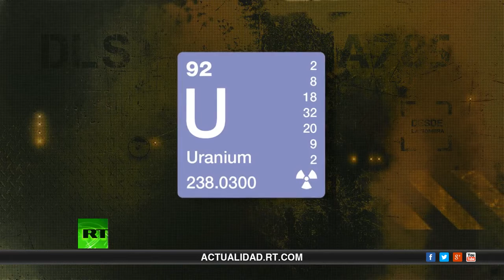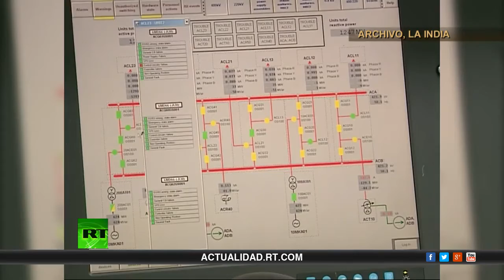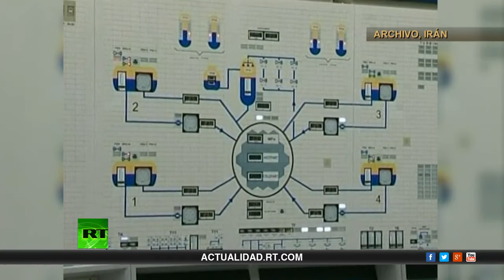Daniel Estulin: Muchos atentados se han perpetrado con minibombas nucleares.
El terrorismo nuclear forma parte del panorama mundial desde hace décadas. Según Daniel Estulin, muchos atentados que fueron presentados como resultado de bombas convencionales se perpetraron en realidad con ayuda de minibombas nucleares.
"Ha habido muchos ataques nucleares a lo largo de los años disfrazados de coches bomba y de terrorismo islámico. Empezando en Beirut, Líbano, en 1983, en los cuarteles de los marinos estadounidenses, o en la embajada egipcia en Pakistán en 1995", explica Daniel Estulin en su último programa en RT 'Desde la sombra', en el que también pasa revista a atentados como el de la calle Tarata de Lima, Perú, en 1992 o el coche bomba del club El Nogal en Bogotá, Colombia en 2003.
"El término ‘minibomba nuclear’ es un término no oficial que se refiere de forma general a una carga nuclear portátil diseñada para explotar con diferentes potencias, desde algunas tan bajas como 0.01 kilotones, hasta 1 kilotón y a veces varios kilotones", explica en el programa Dimitry Jálizov, un antiguo oficial de la Unidad Militar Nuclear de la Unión Soviética.
Original producción de RUSSIAN TODAY, RT.
Toda mi producción y todas mis emisiones de prensa están dedicadas a la investigación de periodismo a todo riesgo y sobre todo en lo relacionado a mi propia investigación sobre los Proyectos Nazis Internacionales del Pentágono MK ULTRA, MK NAOMI, MK SEARCH, MK DELTA.